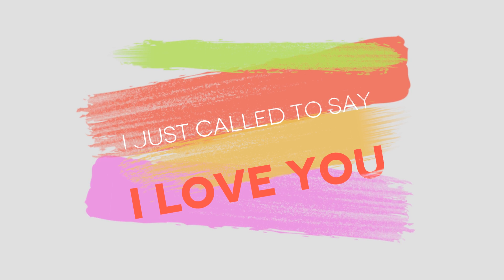IKDSJackieS Brush Stroke Titles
IKDS Brush Stroke Titles .